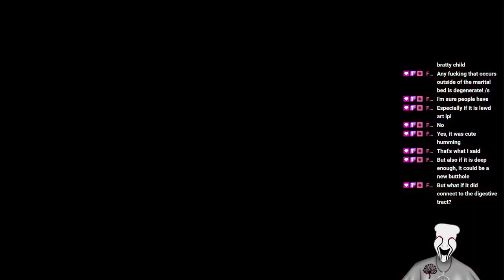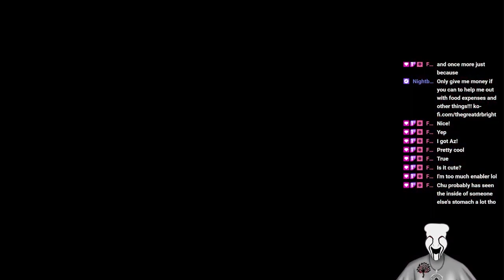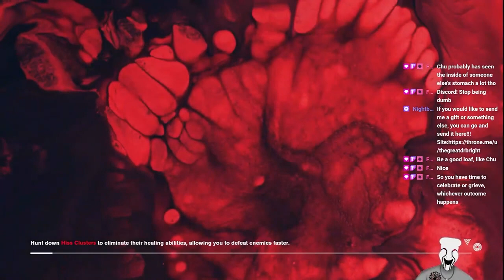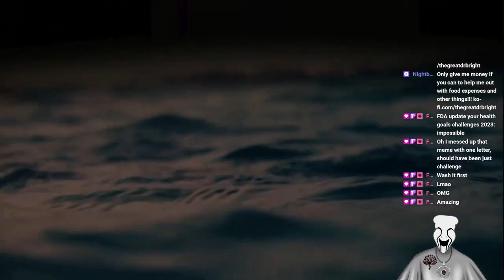Bright Takes Control!!! Episode 6